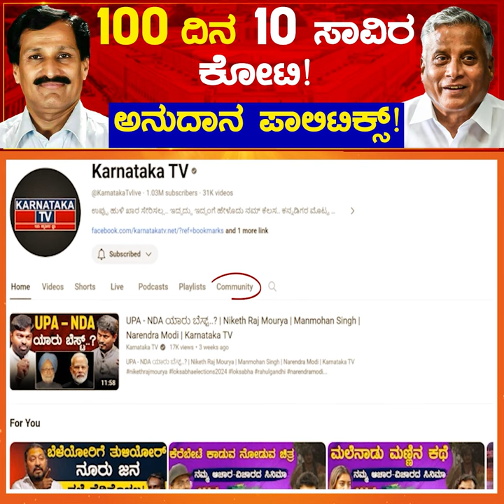100 ದಿನ 10 ಸಾವಿರ ಕೋಟಿ! ಅನುದಾನ ಪಾಲಿಟಿಕ್ಸ್! | V Somanna vs Muddahanumegowda | Tumakuru | Karnataka TV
100 ದಿನ 10 ಸಾವಿರ ಕೋಟಿ! ಅನುದಾನ ಪಾಲಿಟಿಕ್ಸ್! | V Somanna vs Muddahanumegowda | Tumakuru | Karnataka TV